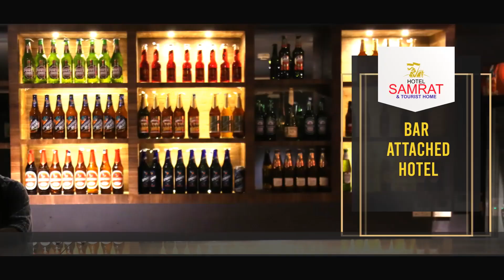കുറുമ്പലങ്ങോട് കുടുംബാരോഗ്യകേന്ദ്രത്തില്‍ പരിരക്ഷാ പദ്ധതിയുടെ രണ്ടാം യൂനിറ്റ് ഉദ്ഘാടനം ചെയ്തു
ചുങ്കത്തറ കുറുമ്പലങ്ങോട് കുടുംബാരോഗ്യകേന്ദ്രത്തില്‍ പരിരക്ഷാ പദ്ധതിയുടെ രണ്ടാം യൂനിറ്റ് ഉദ്ഘാടനം ചെയ്തു